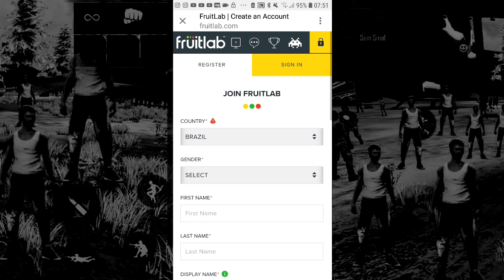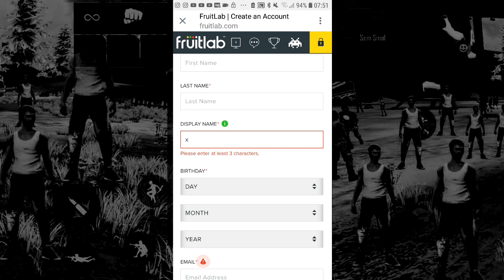VAZOU!! PRÓXIMO DIAMANTE ROYALE DUPLO DO DRAGÃO, TODOS OS PRÊMIOS DO MEGA EVENTO DE JANEIRO FREEFIRE